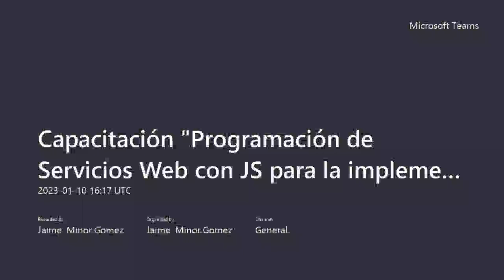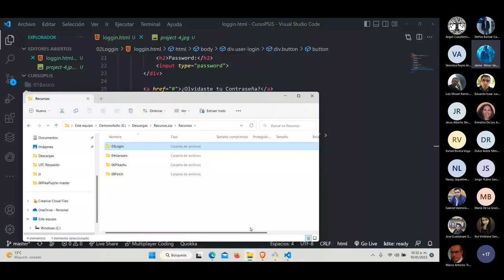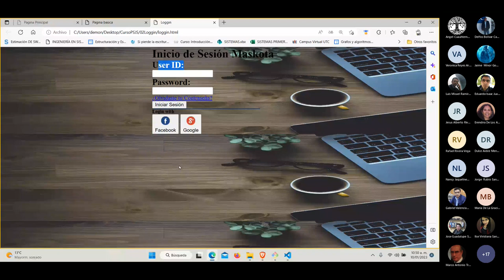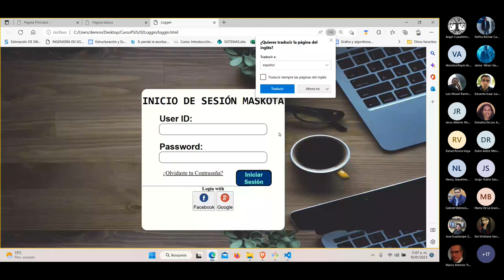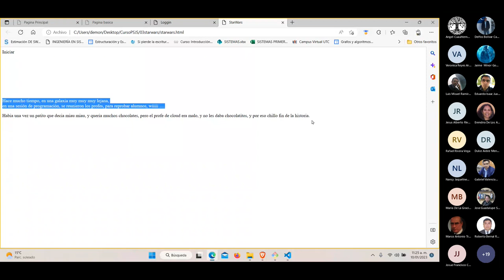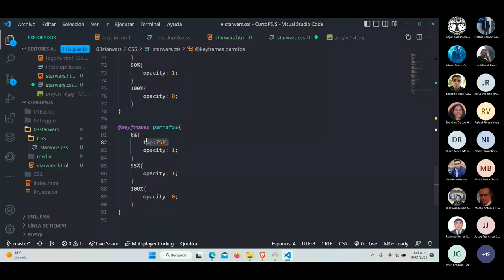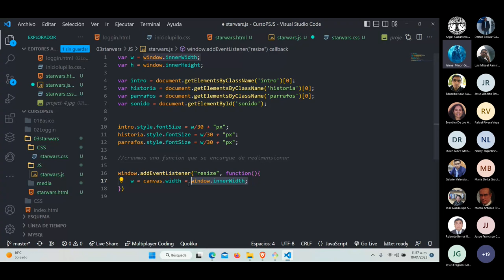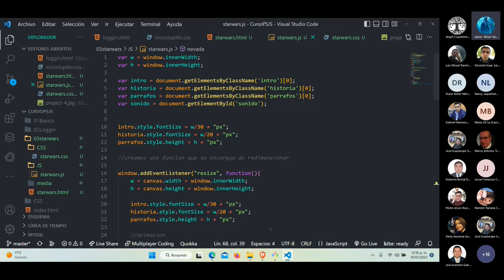Capacitación Programación de Servicios Web con JS para la implementación de API Cloud Parte 2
Continuación del Curso de Capacitación, donde se empieza  a mostrar el manejo de eventos, animaciones con CSS3 básicas y primeros pasos con JavaScript